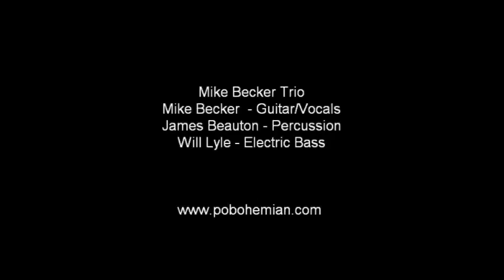Think About You - Mike Becker Trio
Mike Becker Trio at the VIVO Rooftop Lounge, Doheny Beach, Dana Point,CA Sept. 1, 2013, performing Mike's version of 'Think About You' by Greg Brown. Mike is joined by James Beauton/Percussion & Will Lyle/Bass.